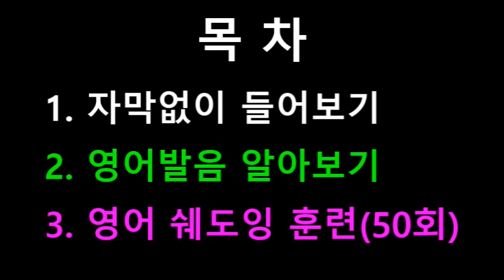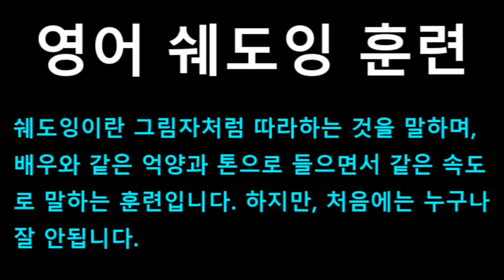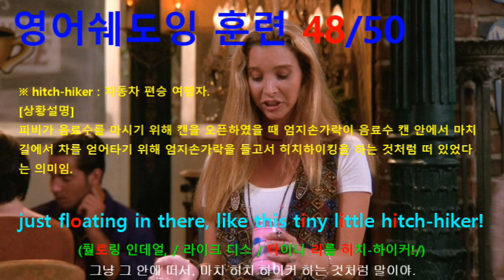[영어쉐도잉] 프렌즈 시즌1 3화 #163 - just floating in there, like this tiny little hitch-hiker!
#162 : Huh! // A thumb? // Ew. // I know, I know. I opened it up and there it was,
#163 : just floating in there, like this tiny little hitch-hiker!
#164 : Maybe it’s a contest, you know? Like “Collect all five.”
#165 : Does, um, anyone want to see? // No, thanks.
#166 : Oh, hey, don’t do that. Come on. // Put that out. // It’s worse than thumb.
#167 : Hey, this is so unfair.
#168 : Why is it unfair?